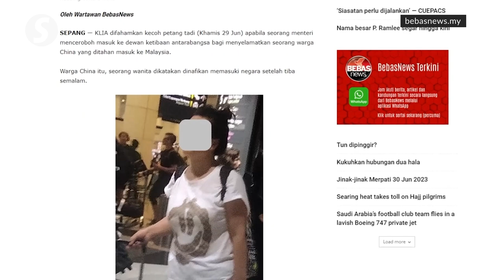KLIA commotion: Woman involved returned to China on July 4, says Saifuddin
Home Minister Datuk Seri Saifuddin Nasution Ismail has dismissed a report claiming that there was no record of the Chinese woman, who was involved in the recent commotion at KLIA, of leaving the country.

He said the woman involved departed on Shenzhen Airlines flight ZH9030 at 8.55pm on July 4.